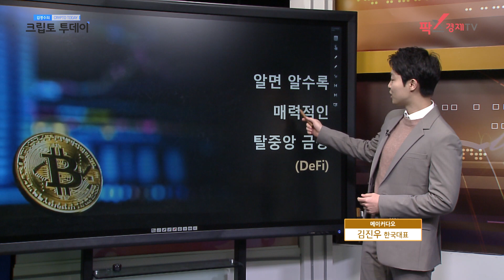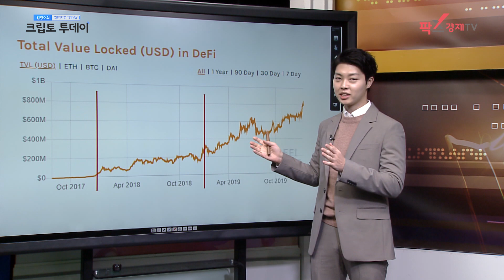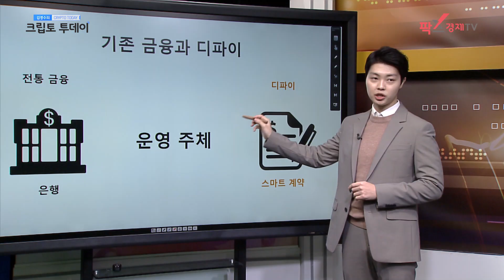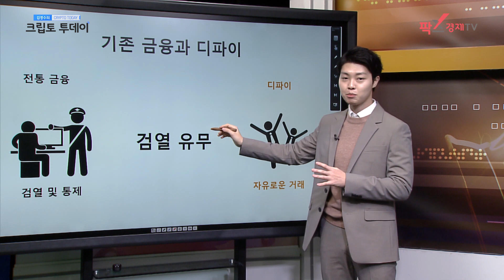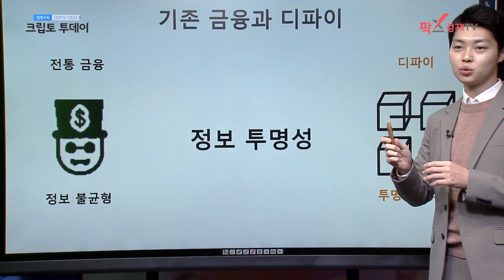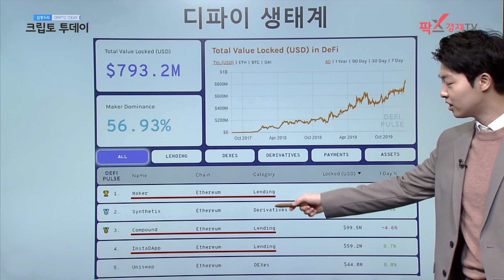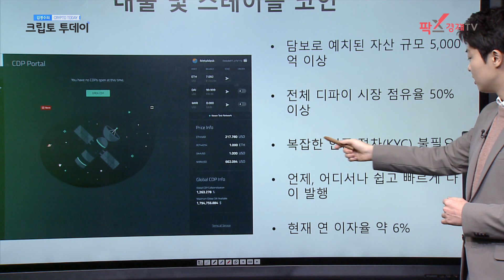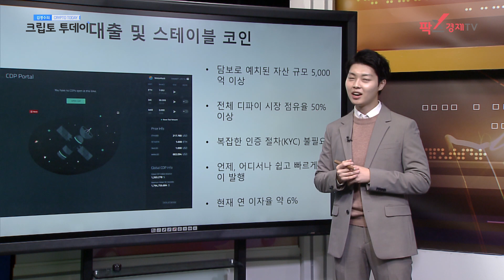DEFI 의 모든것_메이커다오, 김진우 한국대표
가상 자산의모든 뉴스
11시 김경수 생방송 크립토 투데이
1월 21일 화요일 73회 3부 입니다.

3부에서는 어제부터 새롭게 선보인
'전문가 고수에게 듣는다' 코너인데요
오늘은 메이커다오, 김진우 한국대표님께서
DEFI 의 모든것을 알려주신다고 합니다
궁금하신 분들은 모두 클릭클릭!!

* 방송은 유투브 코인캐스트와
크립토투데이 네이버tv,
카카오tv, 팟캐스트에서
크립토 투데이를 검색 하시면 만나보실 수 있고
블록체인허브의 포럼에서도 만나보실 수 있습니다

오늘도 크립토 투데이를
시청해주신 분들께 감사드리고
댓글 많이 달아주세요~:)